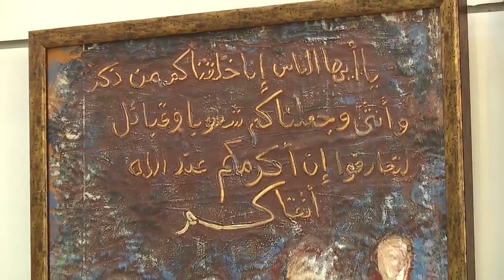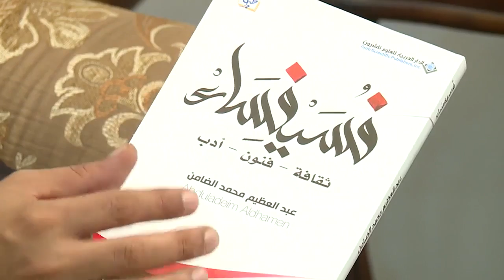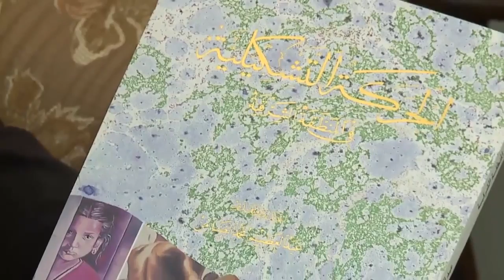لقاء الأسبوع مع الفنان عبدالعظيم الضامن - الجزء الثالث